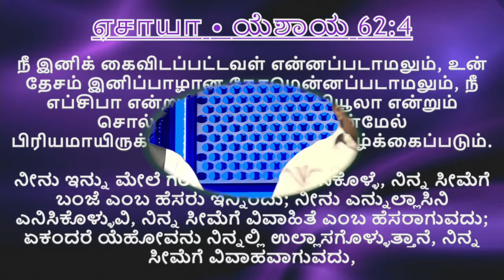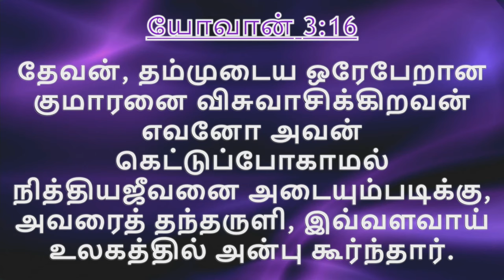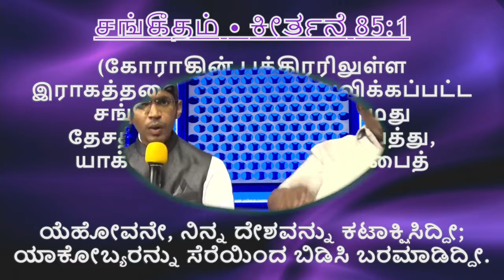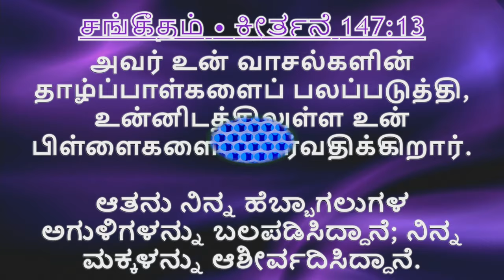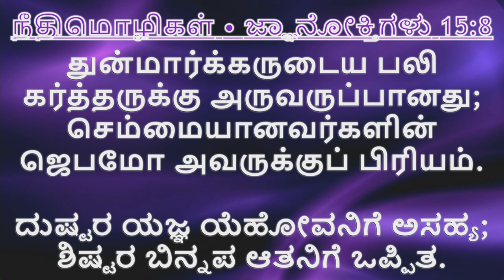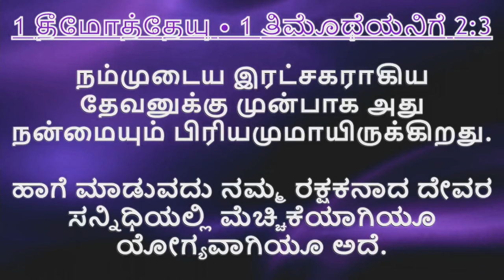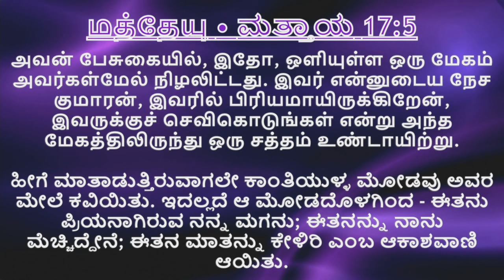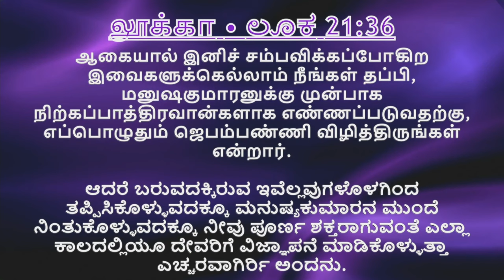இனி நீ கைவிடப்பட்டவள் அல்ல |You are no longer abandoned |Rev A. Kirubaibathan